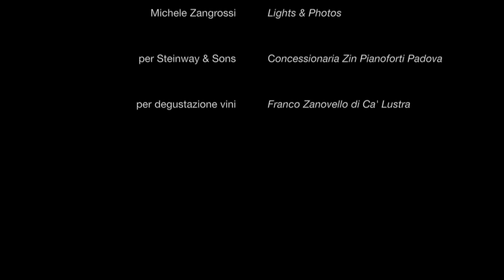New Rec Live - Chiara Bertoglio - Schubert - Sonata D 959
New • Rec • Live - Chiara Bertoglio - Schubert - Sonata in La Maggiore D 959 - Andantino. Live @ San Giacomo - Spazio d'Arte.